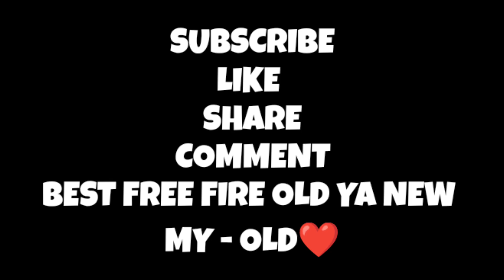FreeFire OLD VS NEW FreeFire GAME OLD MEMORIES UNBAN FreeFire in india 🇮🇳 WHO IS BEST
FreeFire OLD VS NEW FreeFire GAME OLD MEMORIES UNBAN FreeFire in india 🇮🇳